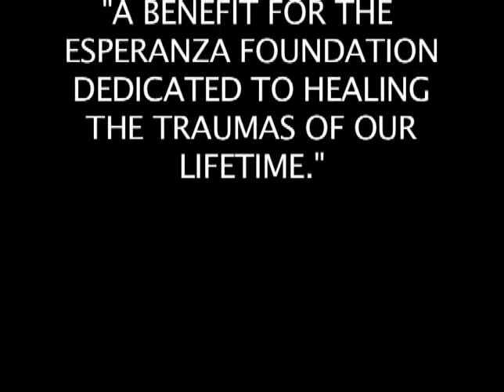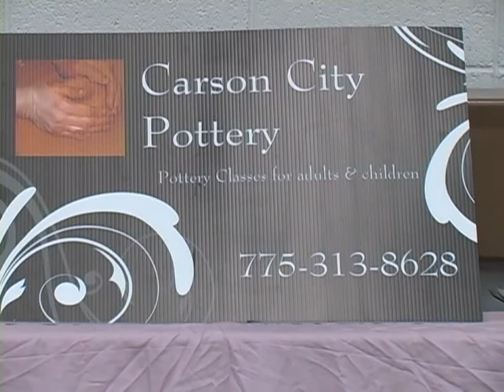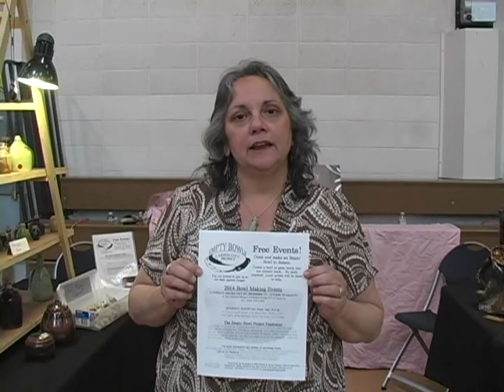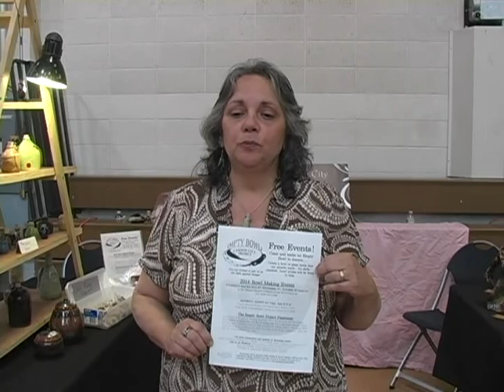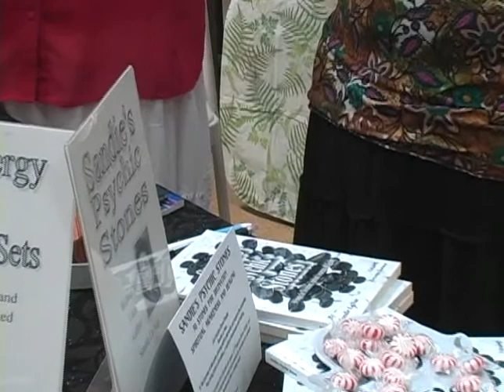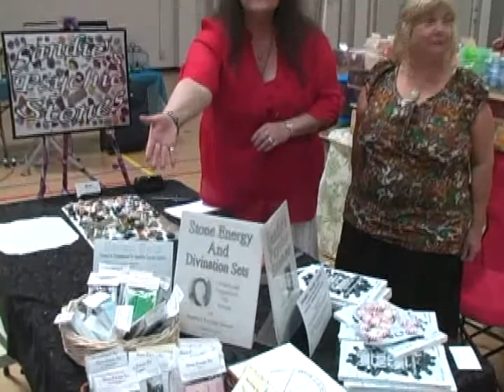WHAT presents Kim Copel, Lecturer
WHAT host, Michael J. Smith features "Heroes of the West: Our Very Own Pony Express Riders" at Trimmers Outpost in Genoa, Nevada.